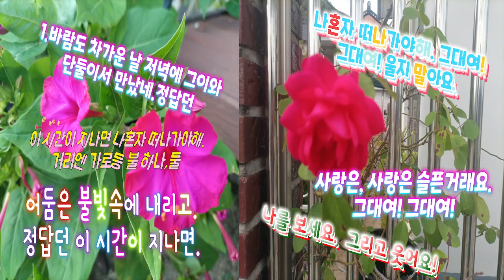그대여 (이정희 노래)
즐감 하세요~